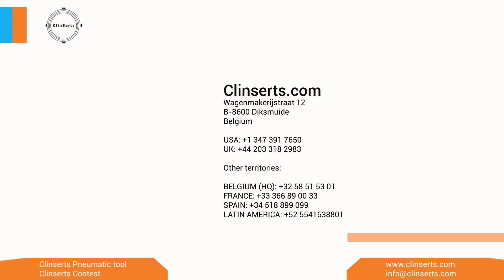Who's the fastest and the most accurate to install clinserts? Manual or automatic? Watch now!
With a manual installation tool, 1 on 3 inserts are wrongly installed. De-installation & re-installation (with risk that those are being wrongly installed again!).
With our automatic tool (CLPTC-1 or CLPTC-2) the wrong installation from clinserts is 1 on 500 (after 499 installations, recalibration of the tool is necessary).

And also our tools and nose pieces are in stock

Clinserts Automatic Installation Power Tool CLPTC-1, CLPTC -2 & CLEPT-2
HYDRO-PNEUMATIC Tool Kit CLPTC-1 For Clinserts M5 to M12 & From 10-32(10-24) To ½-20 (½-13)
HYDRO-PNEUMATIC Tool Kit CLPTC-2 For Clinserts M5 to M24 & From 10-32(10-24) To ½-20 (½-13)

ELECTRICAL Power Tool Kit CLEPT-2 For Clinserts M5 to M12 & From 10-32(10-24) To ½-20 (½-13)